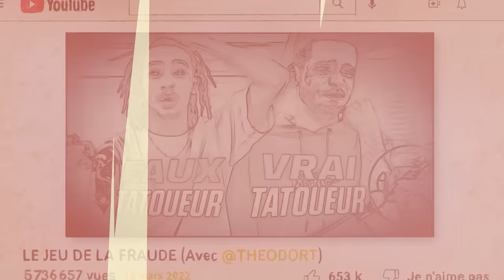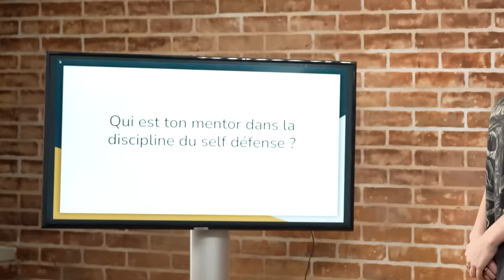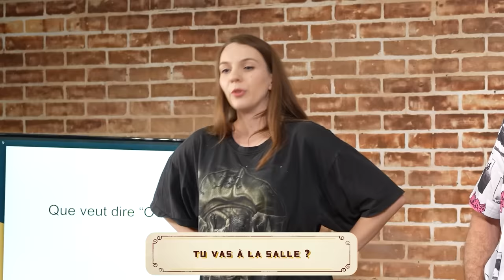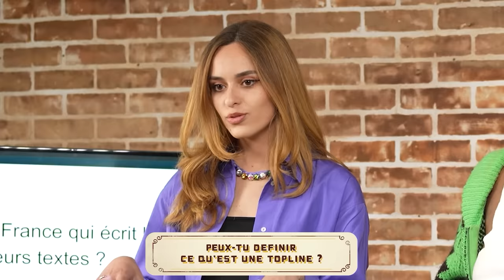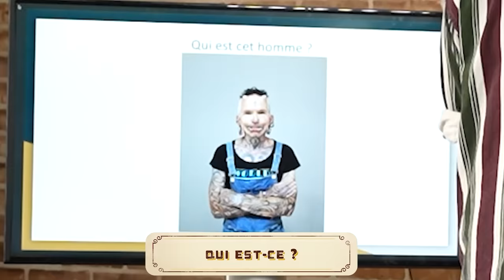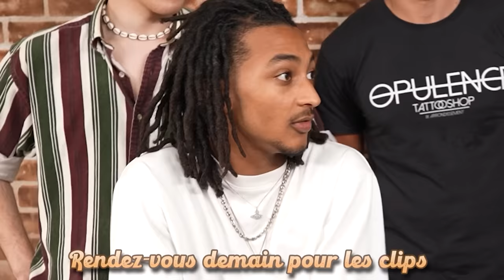LE JEU DE LA FRAUDE 2 (Avec Theodort)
Retour du concept très attendu du jeu de la fraude, toujours en compagnie de Théodort !

Sortie des 2 clips sur ma chaîne, dimanche 28 août à 18h !